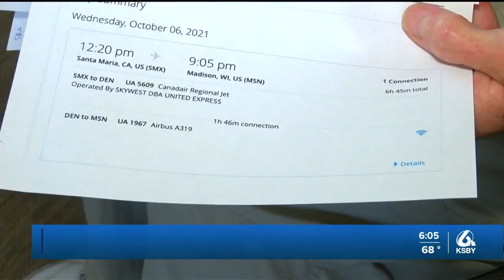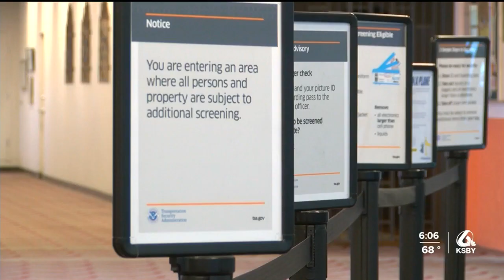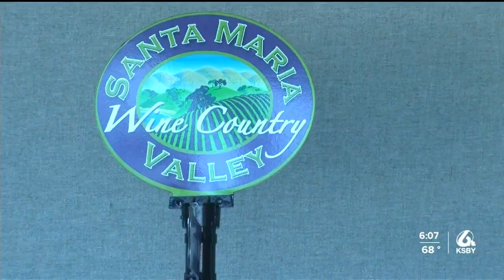United Airlines indefinitely suspends flights from Santa Maria Public Airport to three major cities